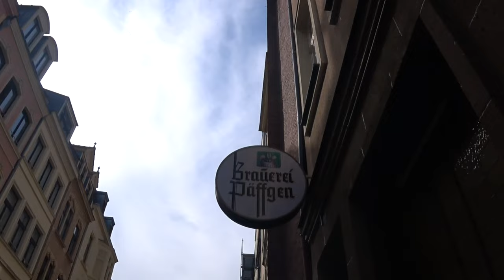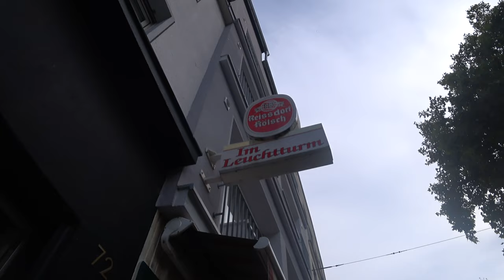Discovering Kölsch in Cologne Germany - Köln Travel 🇩🇪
The German city of Cologne, or Köln as it is spelt, is a fascinating study of opposites. It's a metropolis that manages to be at once tranquil and bustling, traditional and dynamic, and full of history and the future.  However, it would be in the city of Cologne that I would discover and be educated in Kölsch.  Kölsch is a light, crisp beer that is brewed exclusively in and around Cologne. It's been the city's signature beer since the 1800s and is an integral part of the local culture. In fact, Kölsch is more than just a beer – it's a way of life in Cologne.  Join me while I discover Kölsch with the HackneyHopHunter & ThreeDegrees.

I'm The Wondering Englishman - I spend my days wondering what places are like and what wonders they may have to offer.  My YouTube Channel focuses on Travel content  - taking in the world's wonders.  However, I also cover Politics, World Events & Techno!  Not your typical (everything is great) travel vlog channel!  I've produced over 400+ videos so there is a fair amount of content to check out should you be interested.   Thank you kindly for watching, commenting, liking✅, and even sharing these videos I try to respond to every comment.

Timestamps
00:00 - Our first Brauhaus - Braurei Päffgen
05:30 - What is Kölsch?
10:50 - Kölsch producers of Köln
12:16 - History of Kölsch
14:15 - The influence of the Brauhaus
15:21 - Brauhaus Reissdorf
17:49 - Cologne hotels are not cheap
19:12 - Brauerei Zur Malzmühle
20:16 - Cologne Riverside
23:29 - Brauhaus Sünner im Walfisch
27:19 - Peters Brauhaus
32:50 - Prost!

I'll be sure to mention you in the credits of upcoming videos

🚕 BOLT  -   Use My Code  -  "FRSPZGJ4I” - £12 /$20 Credit 🚕

ENDORSED BY THE WONDERING ENGLISHMAN
**UK residents Only** Deposit £50 to get a free stock worth up to £10